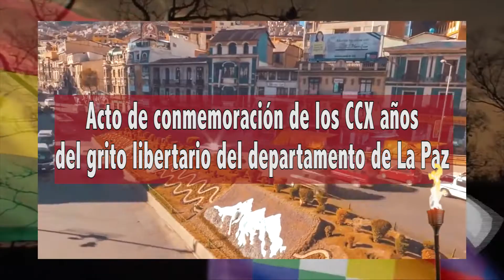Acto de conmemoración de los CCX años del Grito Libertario del Departamento de La Paz